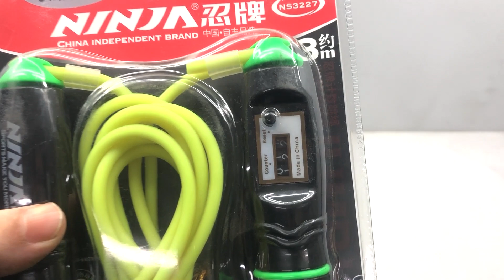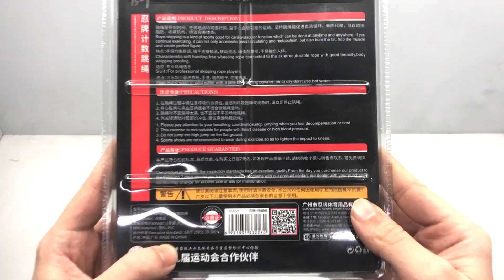Ninja Jump Rope NS3227 Yollow